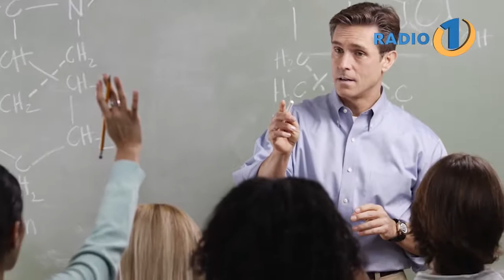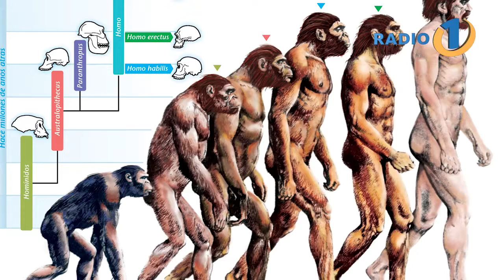Zerim pisal cvek